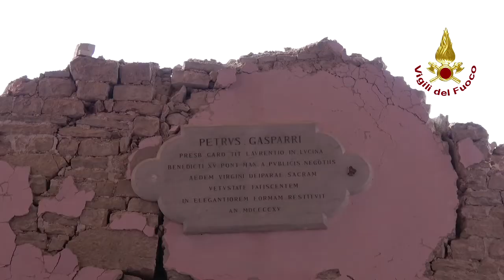USSITA chiesa della Pieve